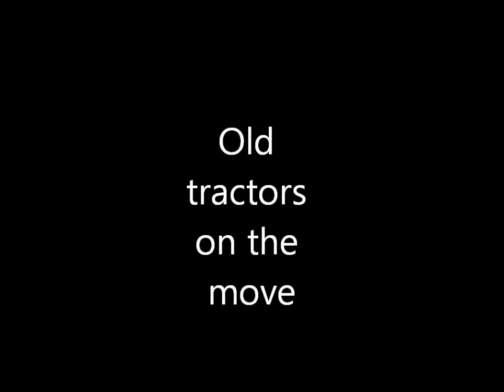Old classic tractors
Old tractors owned by local collector  where taken out for a cruise. A lots of Classic John Deere, and some other brands like Farmall, Oliver, Minneapolis-Molin, Bolinder Munktell, Lanz Bulldog  Volvo BM 350 tandem, Sheppard Diesel, Ford 6000, Case.